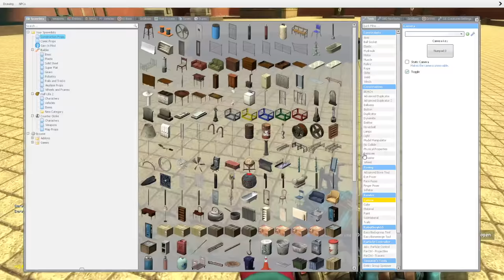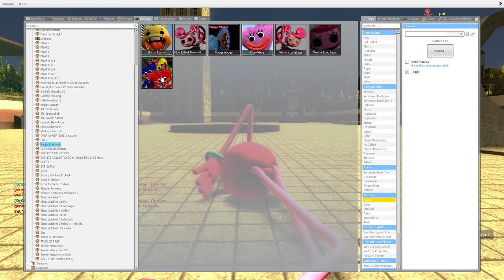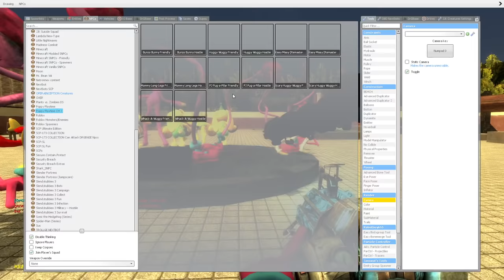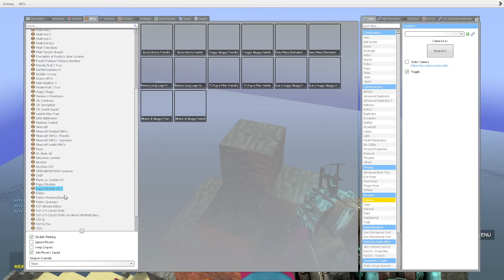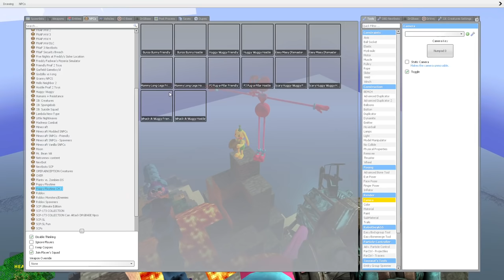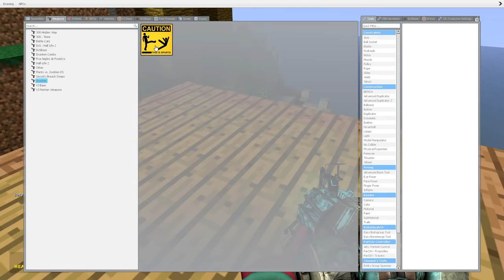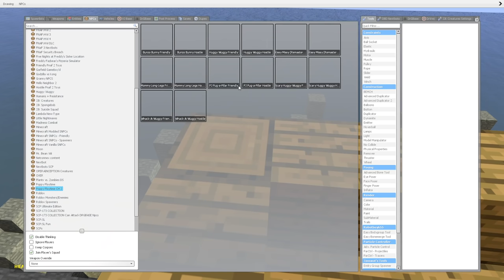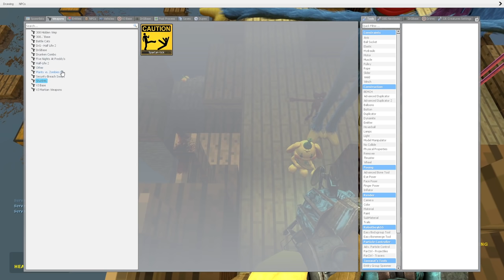SPARTAN KICKING NEW POPPY PLAYTIME CHAPTER 2 CHARACTERS in Garry's Mod!